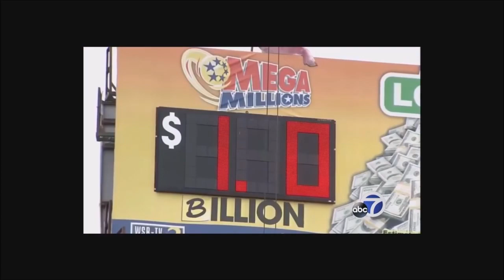Do not contribute to the lottery by idubbbz